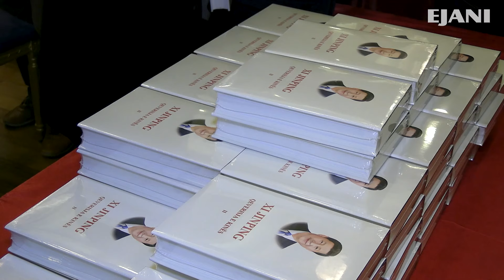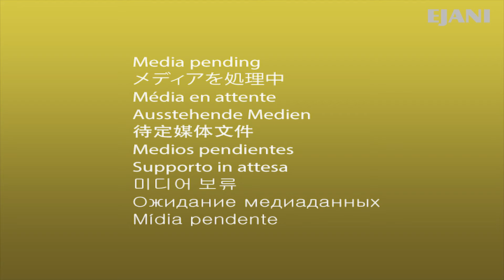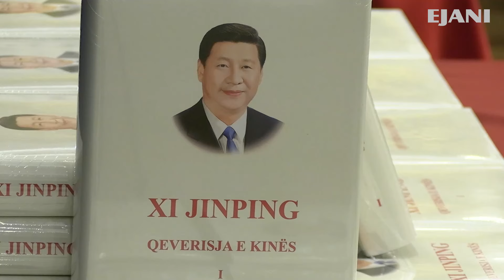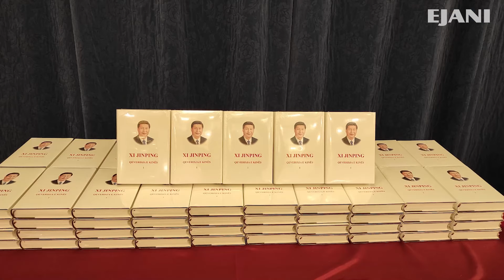Provomohet në Tiranë vëllimi i dytë i serisë “Xi Jinping: Qeverisja e Kinës”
Vëllimi i dytë i serisë së veprave të presidentit kinez “Xi Jinping: Qeverisja e Kinës”u promovua në Tiranë. Veprimtaria u zhvillua  nga Grupi Ndërkombëtar i Botimeve të Kinës, Ambasada e Kinës  dhe shtëpia botuese “Fan Noli”, e cila ka botuar librin. Në veprimtari ishin të pranishëm ambasadorja e Kinës Pang Chunxue Lu Cairong, zv.president i Grupit Ndërkombëtar të Botimeve të Kinës, diplomatë, studiues. përfaqësues të medias dhe qytetarë. 4 vëllimet e veprës Xi Jinping: Qeverisja e Kinës” janë përkthyer në 41 gjuhë të botës.